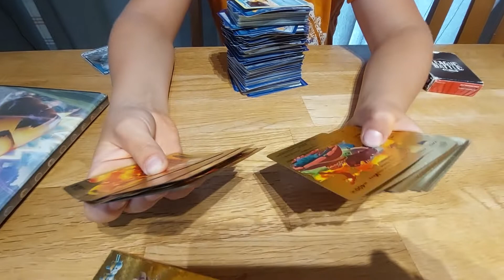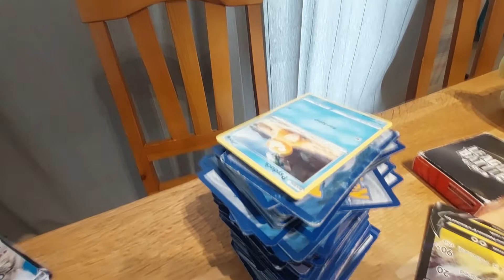Min Pokemon samling.